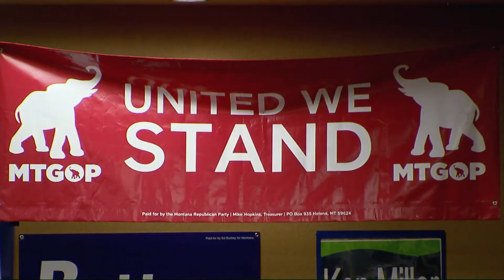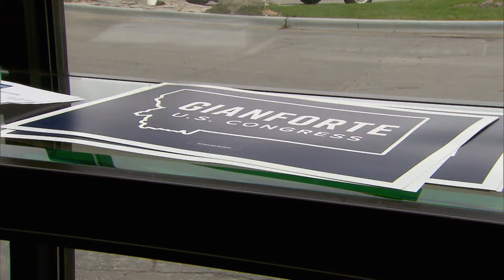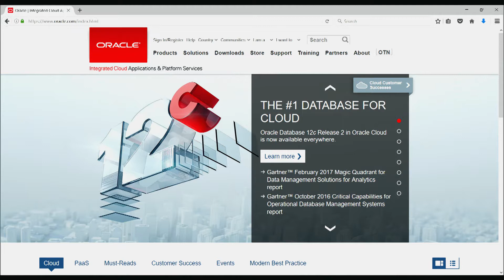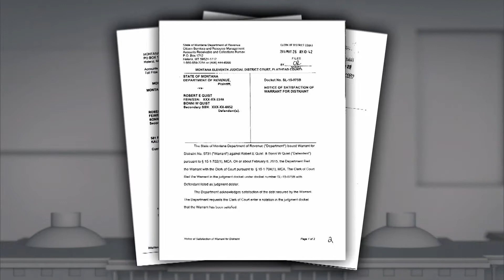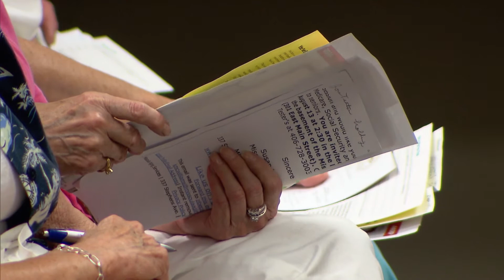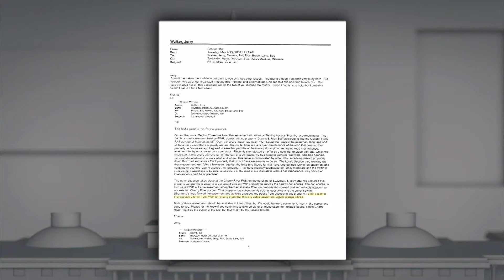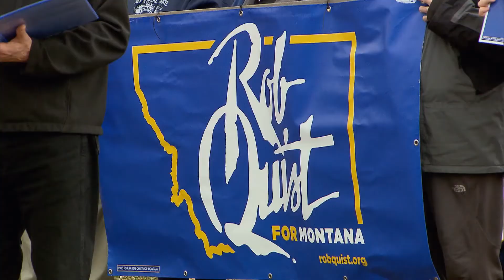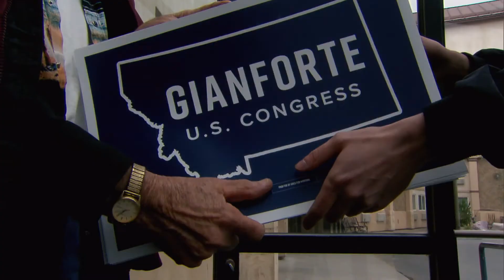Vacancy in the House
The race for Montana's vacant US house seat is going to be short and fierce.   Flathead musician Rob Quist and Bozeman businessman Greg Gianforte have less than three months to get to know voters.  And voters have many questions.  Where do Democrat Rob Quist and Republican Greg Gianforte really stand on health care, public lands, public schools, social security, guns and veterans?  What life experiences have shaped their ethics and their politics?  "Vacancy in the House" examines these questions.   The cameras go from the historic nominating conventions where party insiders chose their candidates, to the streets of Montana where voters express their deepest concerns.  The documentary explores the candidates' early lives and influences, revealing two very different men who want to be Montana's sole voice in the House.  "Vacancy in the House" delves much deeper in an election where the attack ads started immediately and there is precious little time for Montanans to make up their minds.